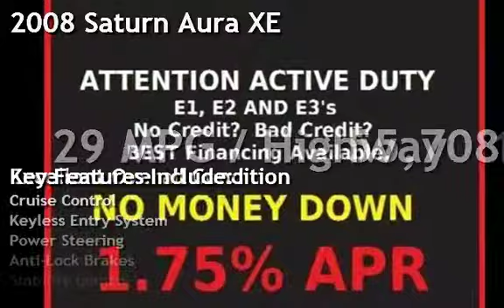2008 Saturn Aura XE for sale in ,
All powered, V6, smooth and powerful car.   Very nice to drive.  ICe cold AC.

Military with bad credit or no credit, if you are active, we will get you approved.  We deliver when others fail.

$500 down and $170 a month OAC, interest rates as low as 1.75%.
Trade Ins Welcome. We Want your trade. Already got a car loan? We specialize in getting second car loans.

No Credit check in house financing availible.   BHPH.  Call for details.
2 locations to serve you. Wahiawa and Waipahu. If you wish for us to transport this vehicle from one town to the other, just give us a call.
comparable to scion tc xb corolla camry accord chrysler 200 300 charger malibu impala challenger mustang altim